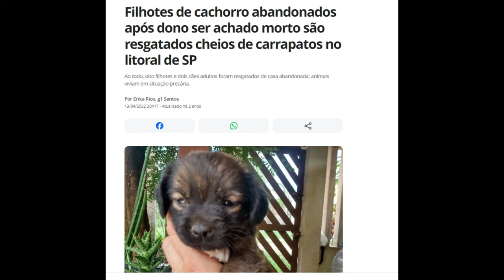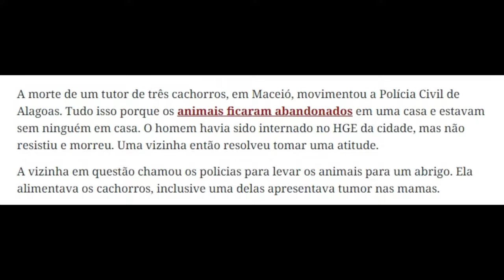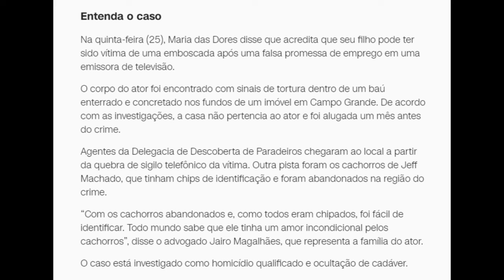ISSO É APENAS PARA QUEM REALMENTE PENSA ALÉM